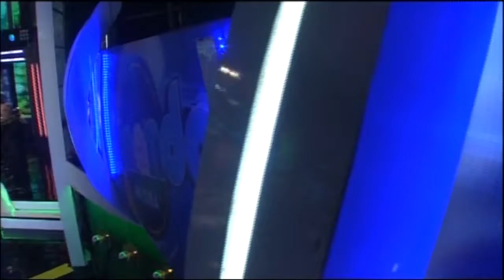Elito Revé y el Charangón Sonando en Cuba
Elito Revé y el Charangón Sonando en Cuba. 2da Temporada.